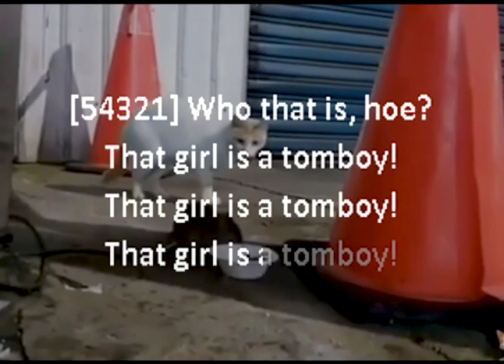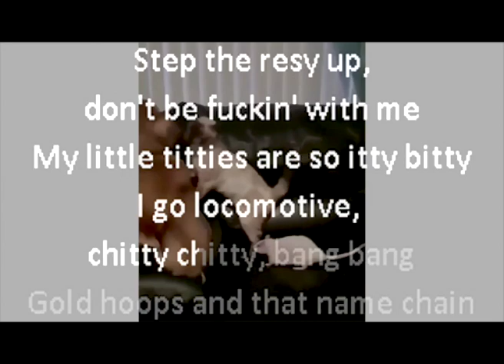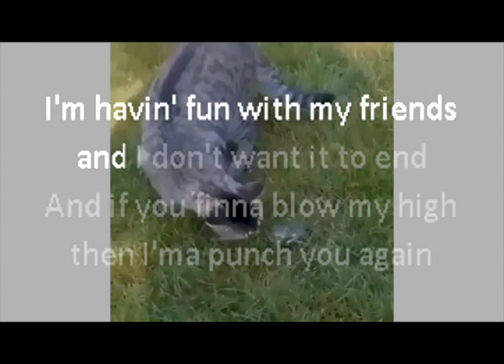PRINCESS NOKIA tomboy - karaoke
Massiah Karaoke video
Comment for karaoke requests!